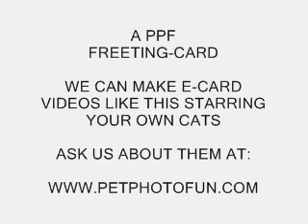PPF Birthday Card #16 Happy Kitty Birthday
PPF Free Birthday Card #16  Happy Birthday To You !  A cat lover's special !